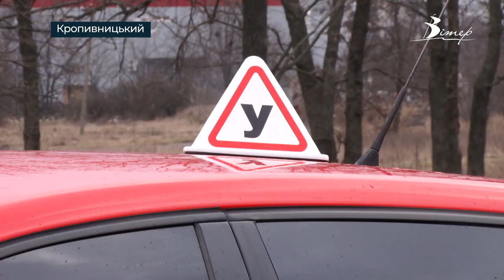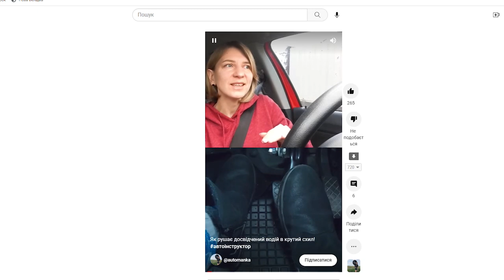АВТОІНСТРУКТОРКА-ПЕРЕСЕЛЕНКА навчає водійської практики новачків у Кропивницькому | телеканал Вітер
Автоінструкторка Юлія Комісаренко разом з родиною переїхала до Кропивницького із Запоріжжя. В обласному центрі живе уже майже рік. Шукати справу, яка була б до душі, почала ще у декреті. Автівками цікавиться давно. За кермом майже 10 років, а от навчати інших почала лише три місяці тому. На уроки до Юлії приходять ті, хто вже має посвідчення водія, але у школі не отримали достатньої кількості практики. Як проходять заняття, дізнавались журналісти CBN.